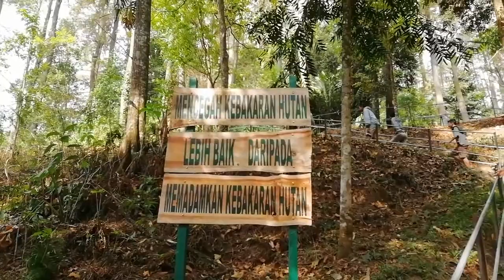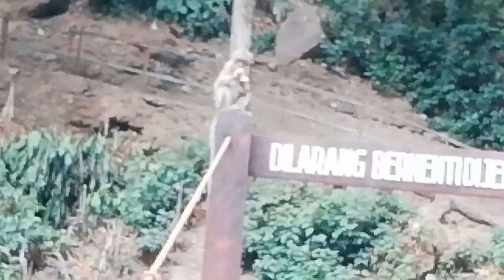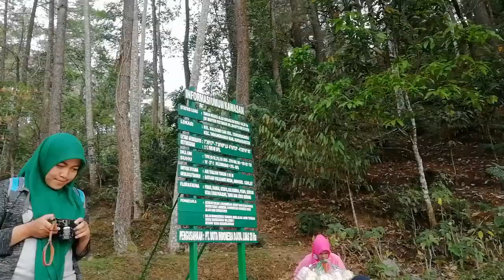Vlog Trip Solo (Grojogan Sewu)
taken with Huawei Honor 9Lite